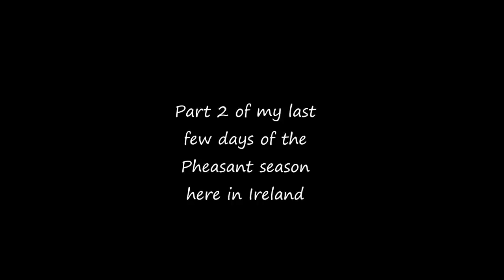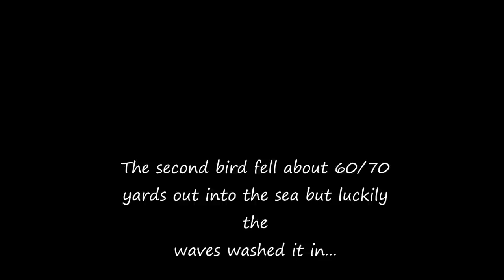Pheasant shooting Ireland January 2017 part 2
This is the last video from the pheasant syndicate for the 2016/2017 season. The footage was filmed over a few days at the end of January 2017.

We had an excellent year, very lucky with the weather throughout the shoot days and also with the great return we had on the birds.